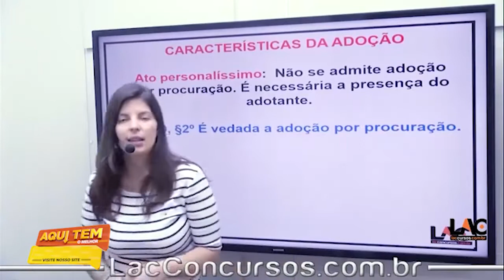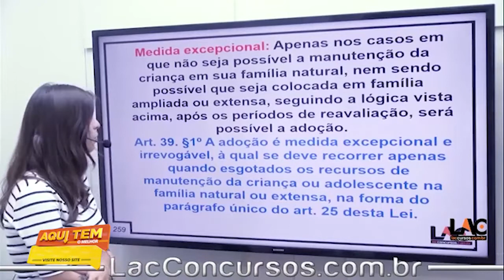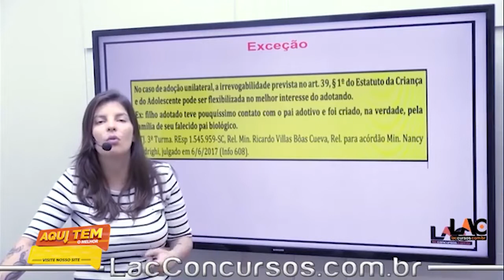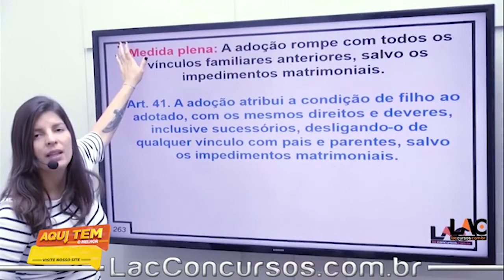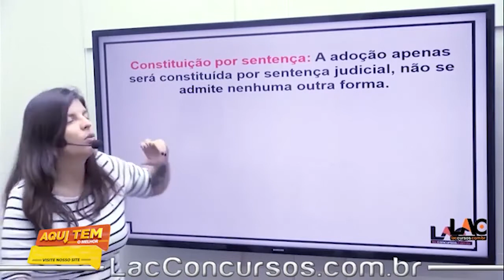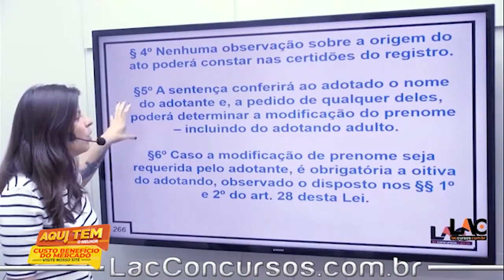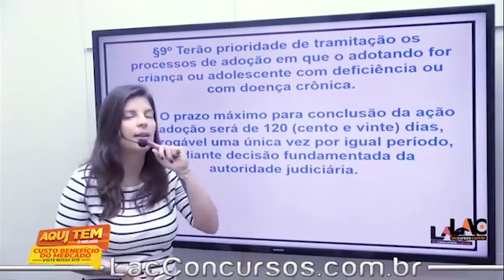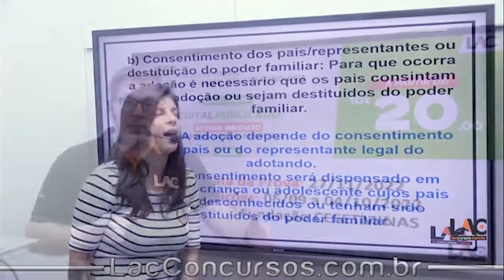IFBA - Instituto Federal da Bahia 2022 - Aula 29/140 - ECA - Lei 8.069/90 | Art 36 ao 52 PT2